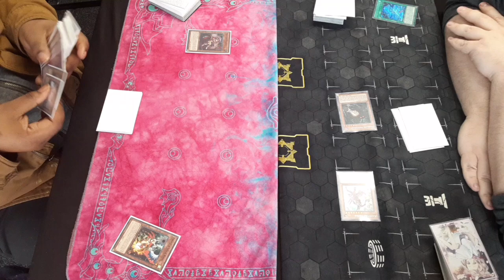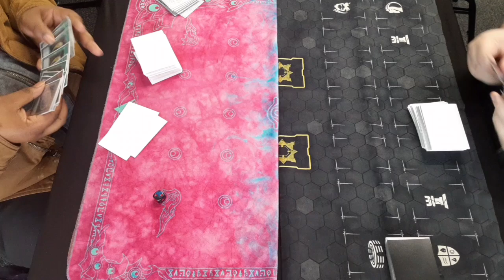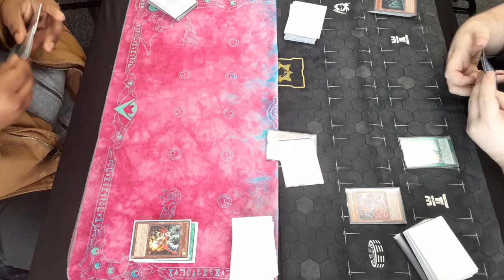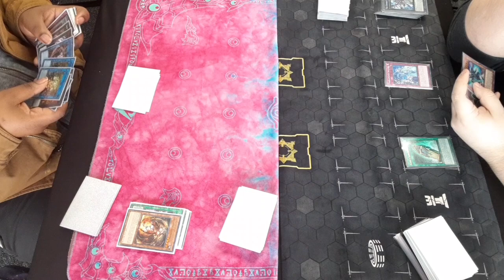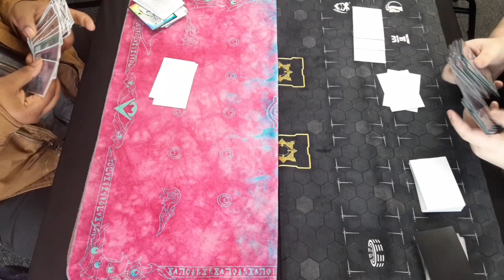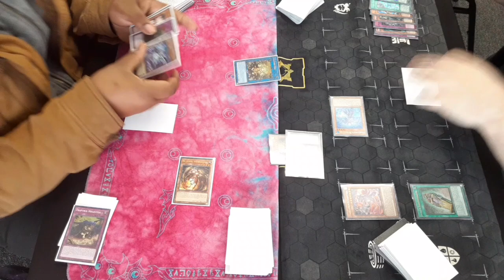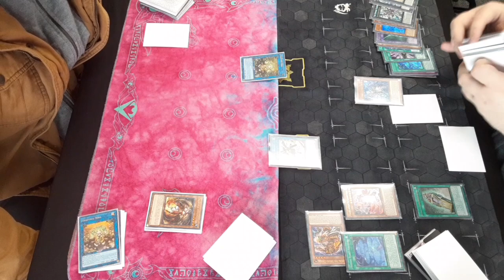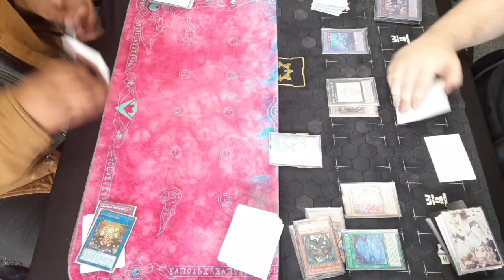Yugioh Traptrix vs Horus Tearlament Round 2 Local Feature Match 1-7-2024